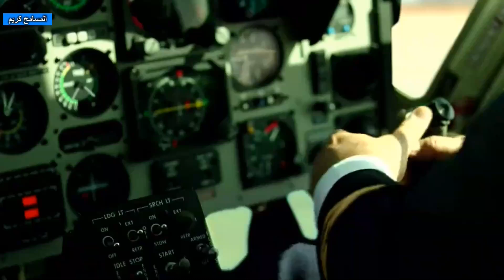أعظم واطيب أب ظهر في برنامج المسامح كريم ابنه الوحيد تسبب له في نوبة بكاء قوية امام الملايين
قصة مؤثرة جدا ابكت الجميع في برنامج المسامح كريم